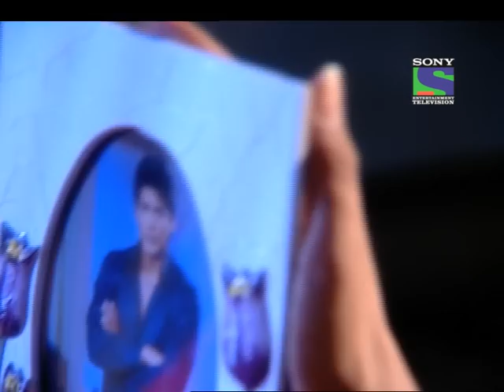Babul Ka Aangann Chootey Na - Episode 148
The story is based on the life of a 24-year-old woman, Aastha, who faces a conflict that every middle-class girl goes through; marriage. She works in a five-star hotel and, being the second eldest of her siblings, she is prepared to be the first one to be married. Her marriage is fixed and the whole family is celebrating when she realizes that her elder brother on whom her parents are depending for everything has his own plans. He feels least responsible for shouldering the parents' responsibilities and has planned to move to America. The other sister, on whom she was pinning her hopes, has her own plans, too. She, against her parents' wishes wants to become an actress and leaves the house. The youngest sibling is handicapped and she herself is a dependent.